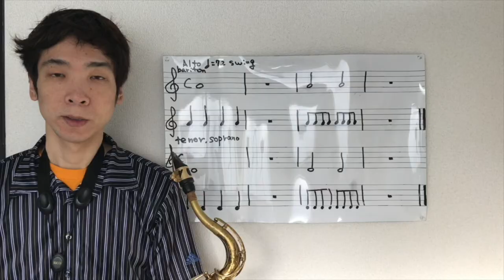【イチオシ動画!】サックスのおすすめメーカーは〜!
サックスの悩み解決します。

新宿西落合、中野、杉並方南町界隈